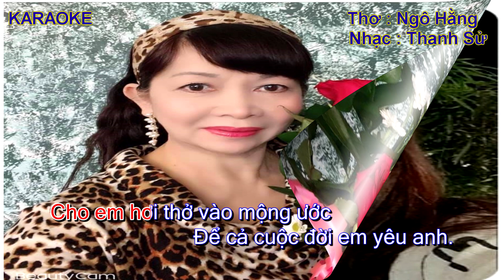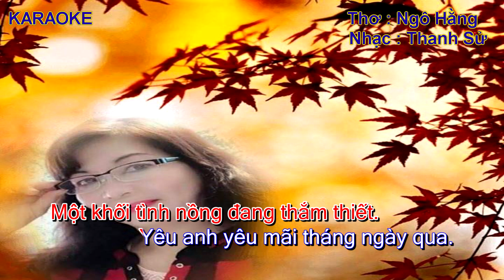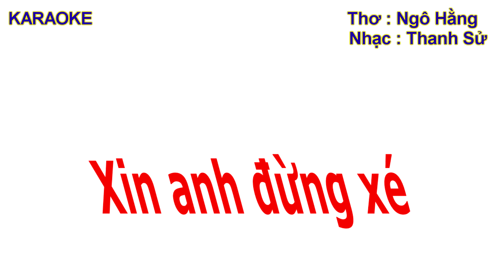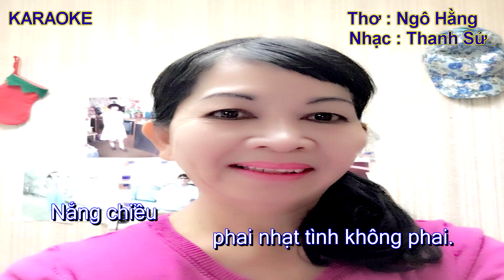Karaoke XIN ANH ĐỪNG XÉ H Thanh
Karaoke Ca khúc
XIN ANH ĐỪNG XÉ
Thơ : Ngô Hằng
Nhạc : Thanh Sử